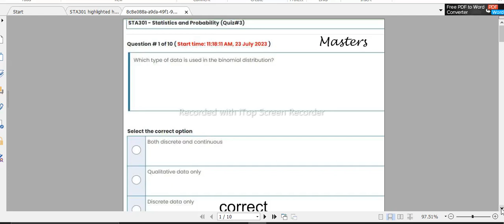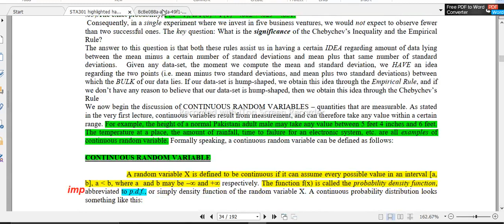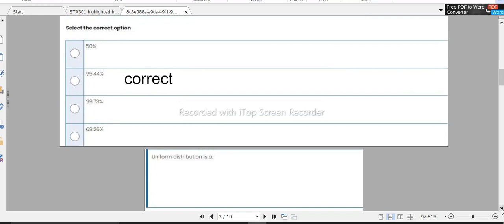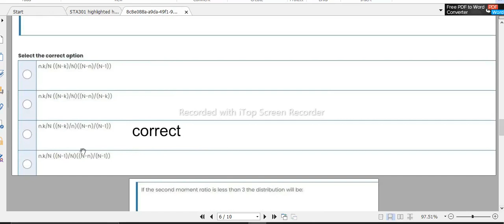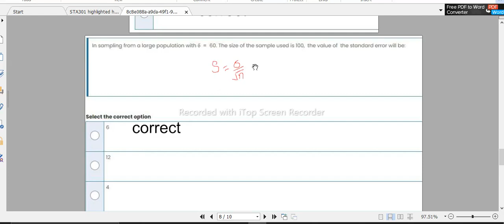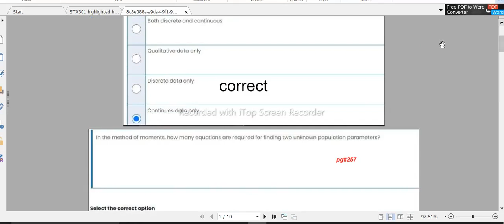sta301 Quiz 3 Solution Spring 2023| statistics and probability quiz 3 solved 2023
Sta301 Whatsapp group link